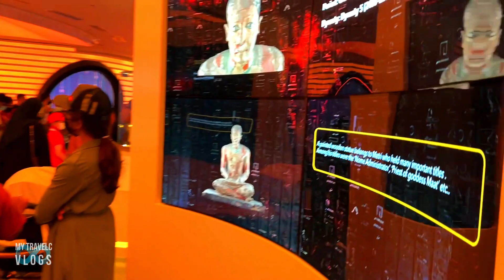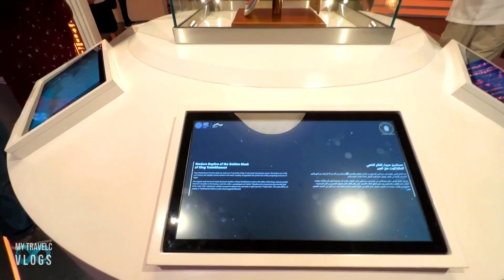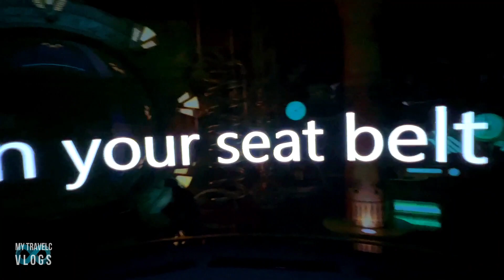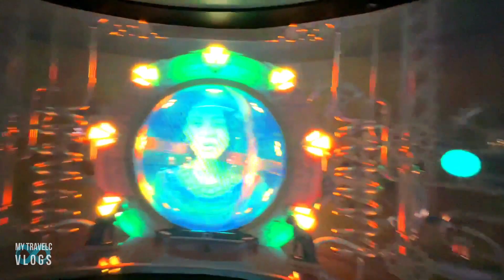Egypt Pavilion Expo 2020 Mummy in Dubai | Dubai Tourist Attractions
This video is a walk through of the Egypt Pavilion at the Expo 2020 Dubai, An ancient pharaoh’s coffin The Royal Mummy from Egypt has arrived for display at Egypt’s pavilion Expo 2020 Dubai, The Exact replicas of the royal remains which are more than 3000 thousand years old is one of the latest attractions at the Expo 2020 Dubai.

Explore Egypt's past, present and vision for the future, Uncover the story of Egyptians and their past/present achievements. Embark on a new era of opportunities and celebrate a vision of a prosperous future for tourism, infrastructure, education and more.

Enjoy the video and comment how you feel about this beautiful Egypt pavilion at the Expo 2020 Dubai.